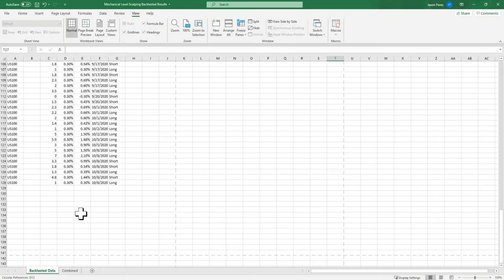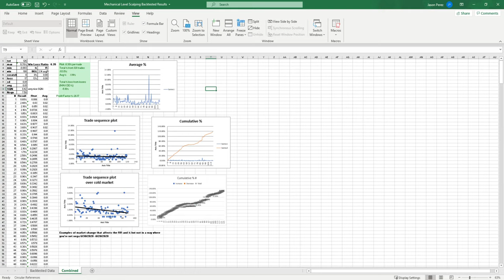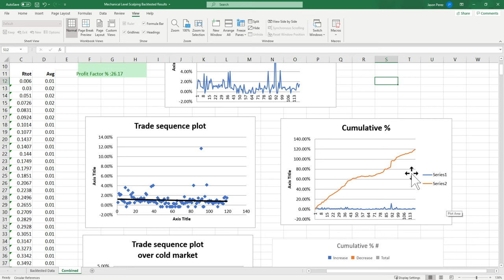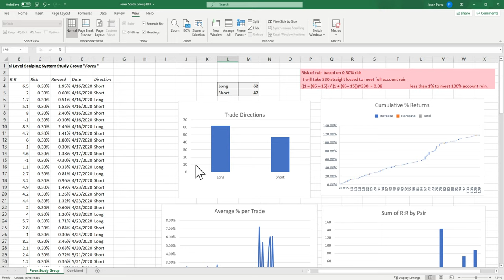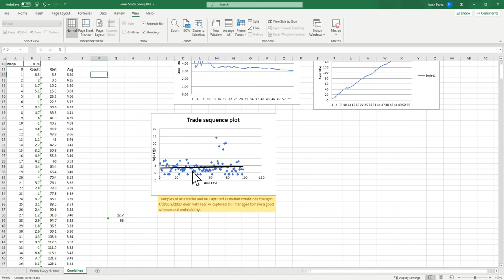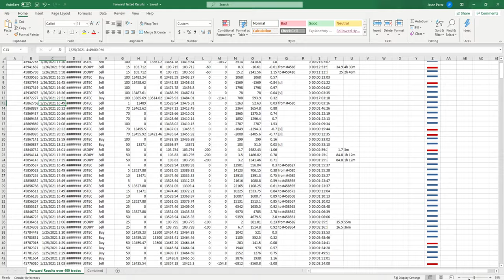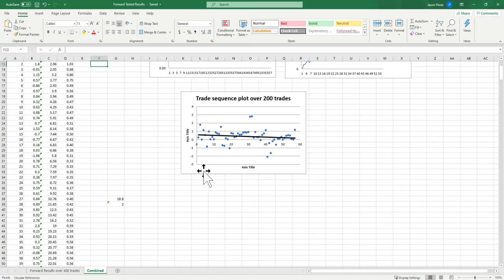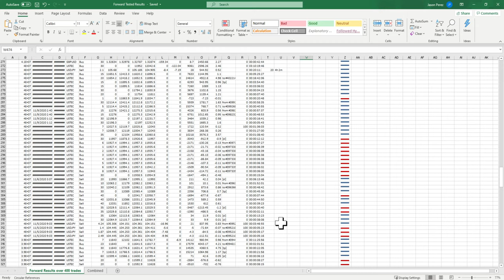Mechanical Level Scalping System Backtested and Forward Tested Results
Backtested and forward tested results video from my course, in this video I explain all the results and what all the charts and system engineering acronyms mean, for so long people buy courses without actual backtested proof that it works and is profitable. I think every course should show you results that the system or strategy works and if they don't it could be a indication that they're trying to scam you. I'm trying to change this industry one step at a time to actual professional and systematic trading. Special thanks to Van Tharp Institutes and Dr.Ken Long for teaching me everything I know.

CHECK out my special keyboard that helps me manage my trades!

· It should not be assumed that the methods, techniques, or indicators presented in these products will be profitable or that they will not result in losses.  Past results of any individual trader or trading system published by Company are not indicative of future returns by that trader or system and are not indicative of future returns which be realized by you. In addition, the indicators, software programs, strategies, columns, articles, and all other features of the Company’s products (collective, the “Information”) are provided for educational and entertainment purposes only and should not be construed as investment advice. Examples presented on the Company’s website are for educational and entertainment purposes only. Such set-ups are not solicitations of any order to buy or sell at any time.  Accordingly, you should not rely solely on the Information in making any investment. Rather, you should use the Information only as a starting point for doing additional independent research to allow you to form your own opinion regarding investments. You should always check with your licensed financial advisor and tax advisor to determine the suitability of any investment.